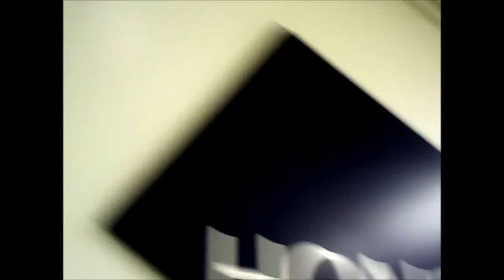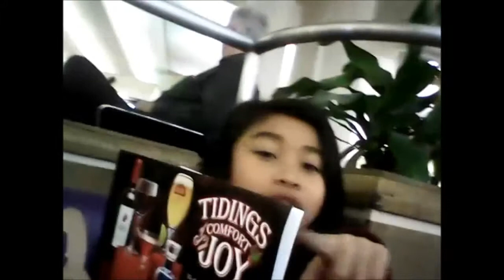Hawaii vlog day 1: Traveling, traveling, traveling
Like this video for more Hawaii vlogs!

Vine: @awesome_aileigh